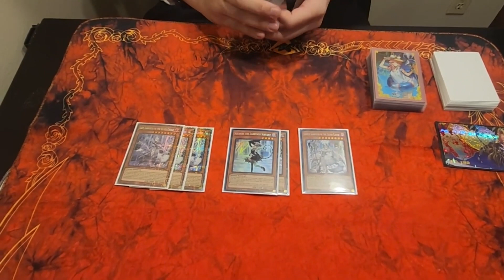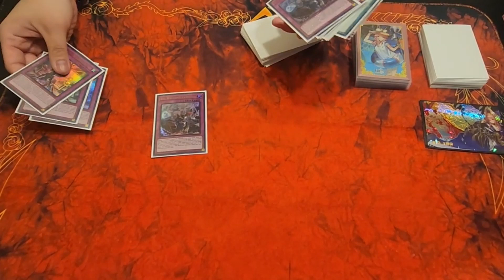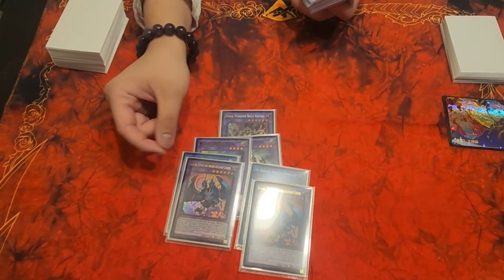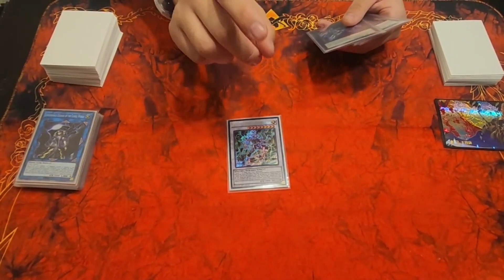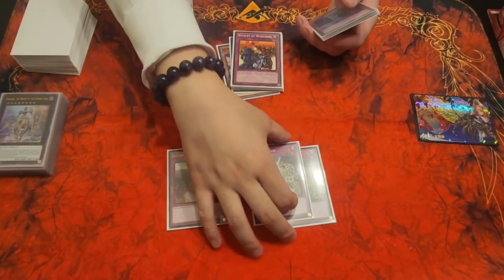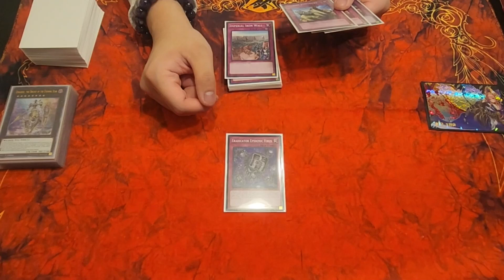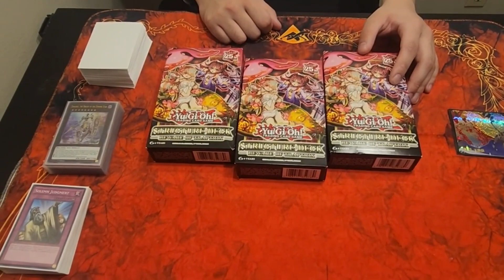Yu-Gi-Oh! Locals March 2023 UNDEFEATED: Labrynth Deck Profile